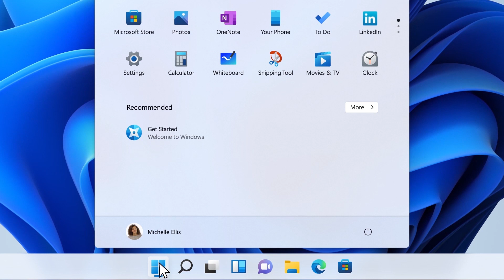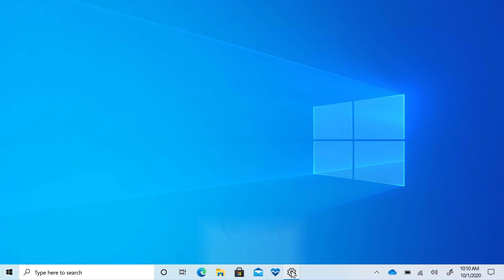How to make sure your PC is ready for Windows 11 | Microsoft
Windows 11 is a new Windows experience, bringing you closer to what you love. With intuitive navigation and easy organization, Windows 11 has a whole new look, more apps, and efficient ways to be creative and productive.

This video will help you prepare for Windows 11 and show you how to install Windows 11 when it's ready for your PC. When you sign in with a Microsoft account, your files and favorites will come with you to Windows 11, helping you quickly get back to doing what you love.